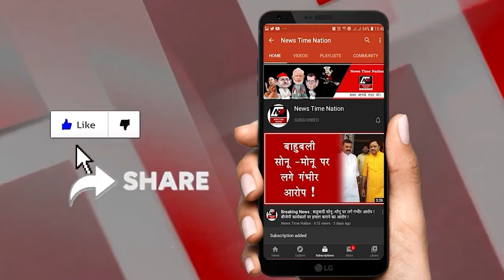मेरठ में गौ वंश को जलाने के विरोध में बजरंग दल का सड़क पर प्रदर्शन ! | News Time Nation